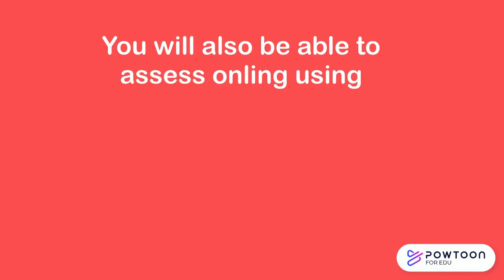Introduction to Remote Learning-Designing Lessons